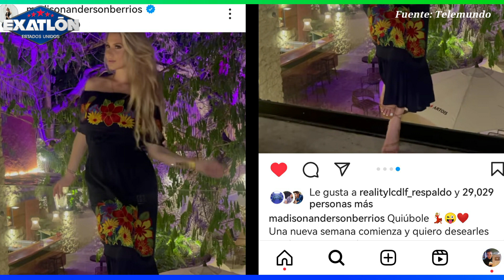PEPISON!! MADISON SE NACIONALIZA MEXICANA!! DOBLE TRAICIÓN!! MANE Y ZERBONI ELIMINADOS!! LCDLF